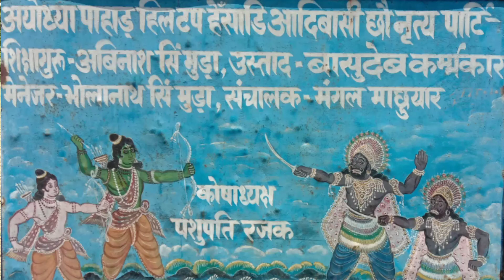অযোধ্যা পাহাড় উপরে ছৌ নৃত্য 🔥basudeb Karmakar🔥খরদূষন বধ 🔥ostad - basudeb karmakar 🔥chhau sathi